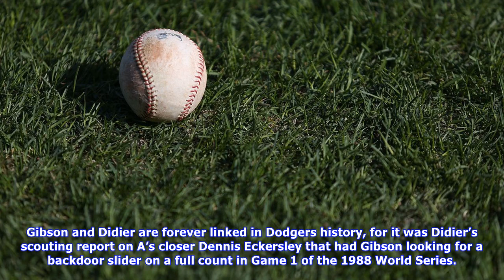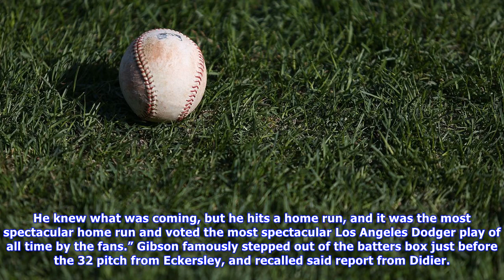Longtime dodgers scout mel didier dies at 90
One of the unsung heroes in Dodgers history has passed away. Longtime scout Mel Didier has died at age 90. Sad to report that Mel Didier, beloved Toronto BlueJays scout,has passed away at 90, according to his wife, Elana. What a beautiful life.— Bob Nightengale @BNightengale September 11, 2017 “Mel had a tremendous career in sports whether coaching football, his personal friendship with the legendary Bear Bryant or his unbelievably successful career in baseball,” the Blue Jays — one of several t...